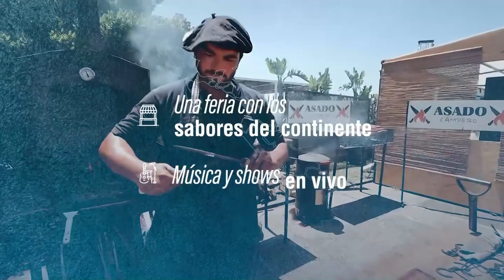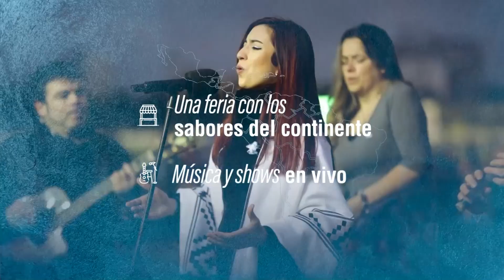RCN 89 22 09 2023